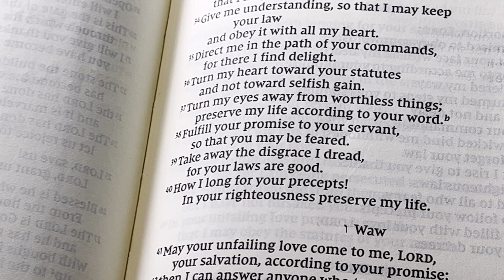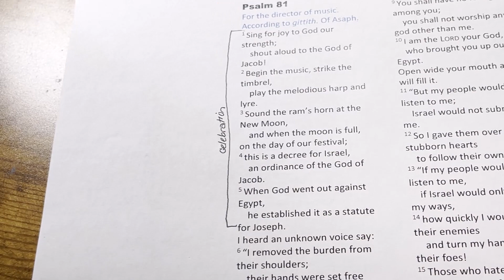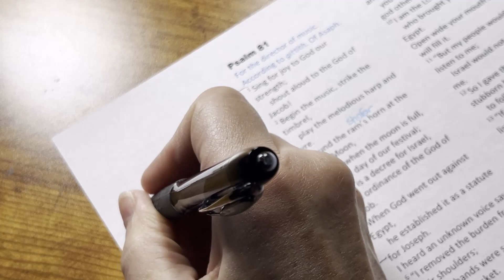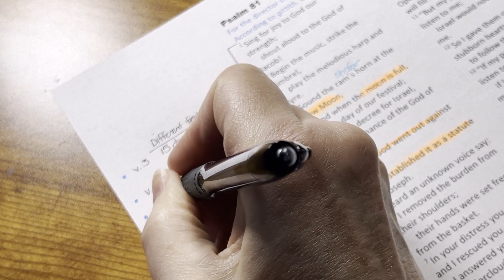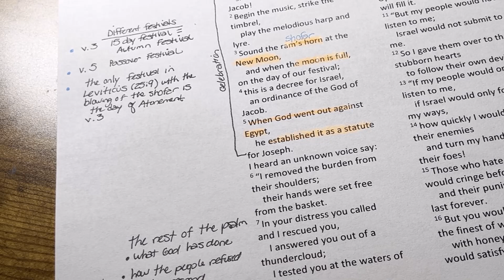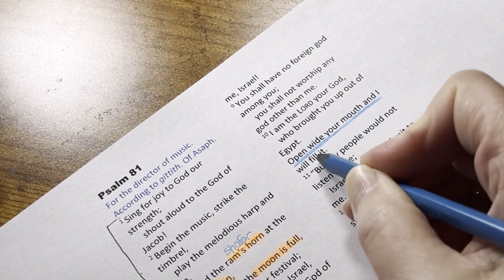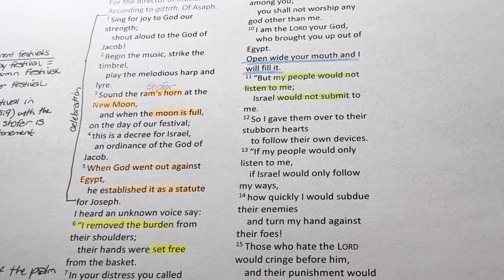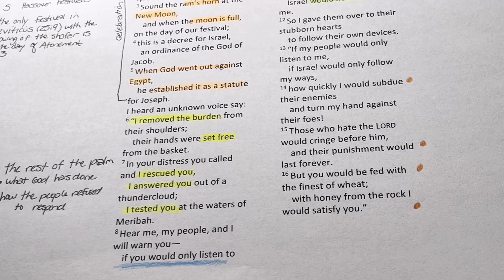PSALM 81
Welcome – Let’s step in deeper into God’s Word – and dig into Psalm 81
Each Bible study video is aimed at walking alongside you as we study the Bible together.  I use resources like “Bible Hub” to better understand what the Bible is telling us.  See below for a video showing how to use that free app.   My goal is to give you the tools and “coaching” so that you can dig into God’s Word for yourself.

Here’s a quick overview of how to use the Bible Hub app
PSALMS WITH MARGINS:
Here is a resource you can print out – if you don’t have a Bible with margins you can write in – I created a PDF for you to print and use.
SUPPLIES I USE - optional supplies – and where to buy them.